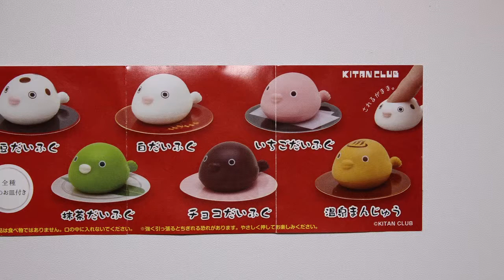ガチャポン もっちり豆だいふぐ ふにっとマスコット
奇譚クラブの「もっちり豆だいふぐ ふにっとマスコット」です。